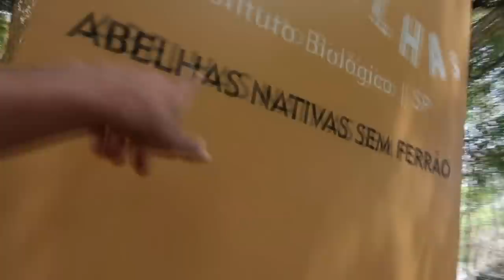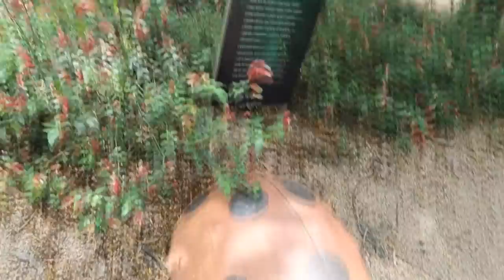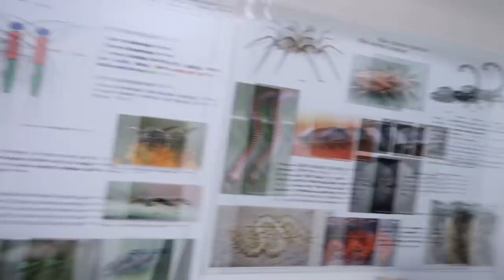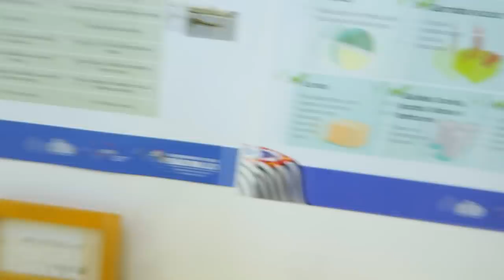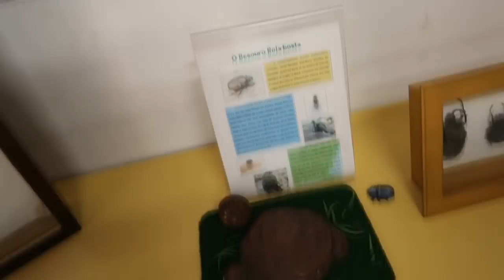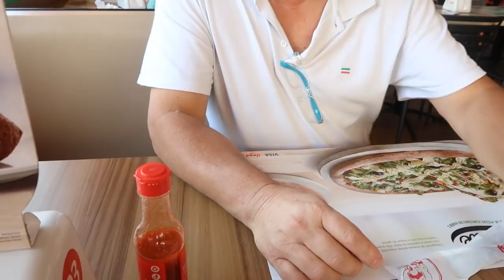COMO E PORQUE VISITAR O MUSEU DOS INSETOS